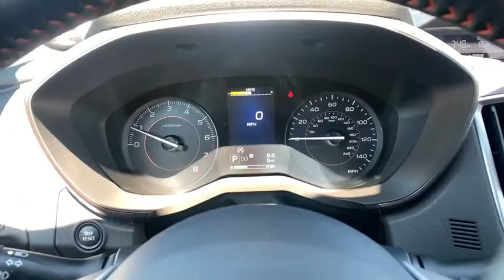2020 Subaru Crosstrek San Luis Obispo, Paso Robles, Santa Maria, Piso, Bakersfield, CA 20204623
Crystal Black Silica New 2020 Subaru Crosstrek available in San Luis Obispo, CA. Servicing the Paso Robles, Santa Maria, Piso, Bakersfield, CA area.
2020 Subaru Crosstrek 2.0i Premium - Stock#: 20204623 - VIN#: JF2GTAPCXL8249912

FREE DELIVERY TO ANYWHERE IN CALIFORNIA! AWD Crystal Black Silica 2.0i Premium 2.0L DOHC 27/33 City/Highway MPGbrbrbr Excellent Selection of New and Used Vehicles, GMC, Hyundai, Cadillac, Subaru, Buick, Financing Options, Proudly Serving San Luis Obispo, Paso Robles, Atascadero, Arroyo Grande, Pismo Beach, Nipomo, Santa Maria, Shell Beach, Avila Beach, Grover Beach, Santa Margarita, Templeton, Morro Bay, Cayucos, Cambria, Los Osos, 5 Cities, Central Coast, Gold Coast, Coast, King City, Santa Barbara County, San Luis Obispo County, Monterey County, Kern County, Salinas, the Greater Bakersfield, Santa Barbara, Solvang, Santa Ynez, Buellton, Kettleman City, Lompoc, Vandenberg AFB, and LA.